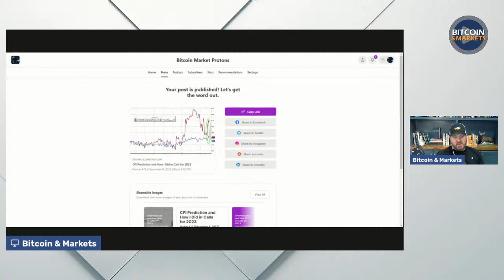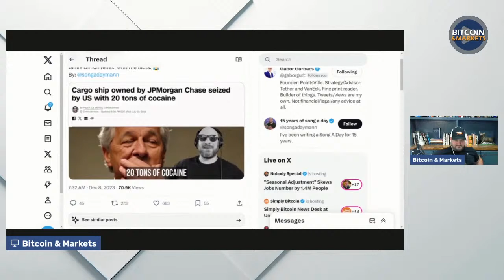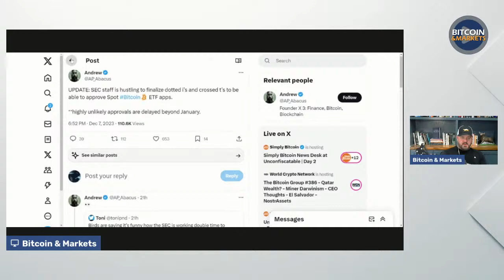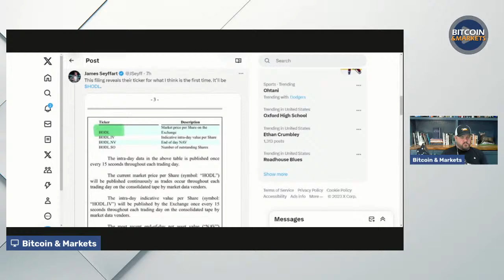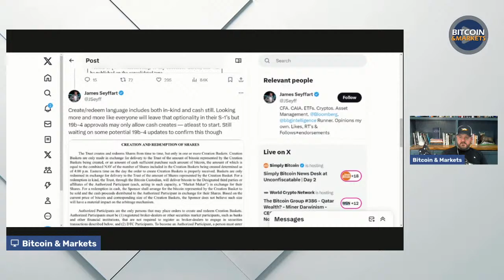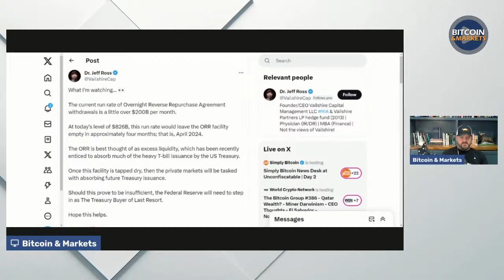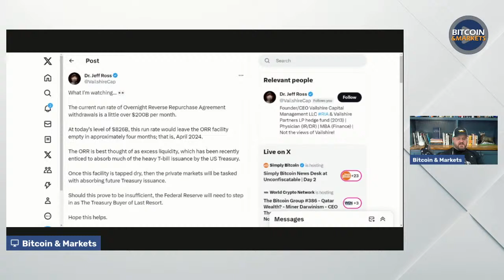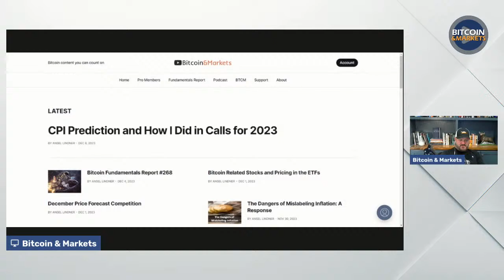More ETF Action!! Approval Imminent!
Get value from my content? Support directly with LN!